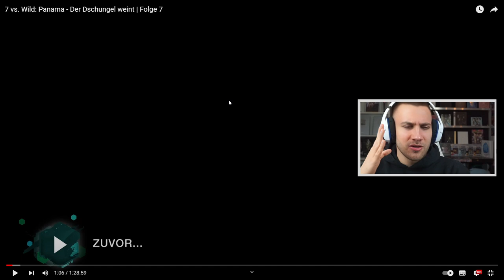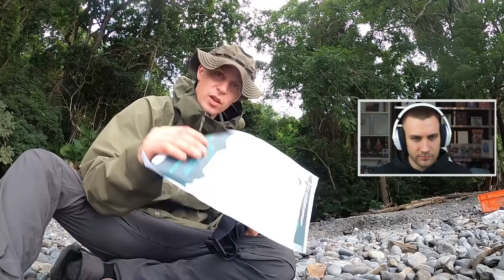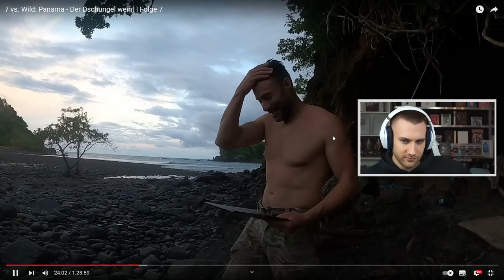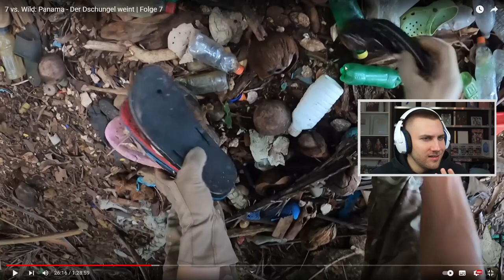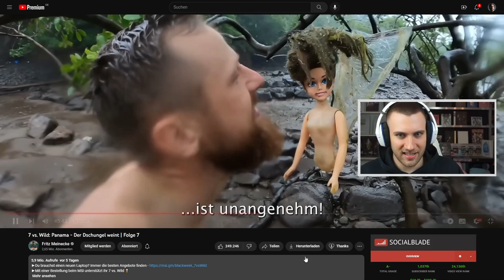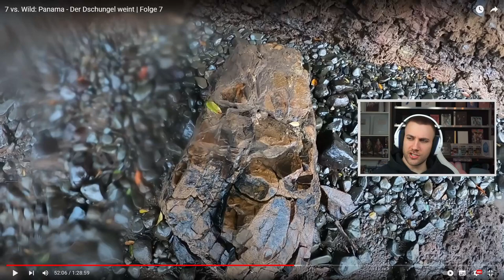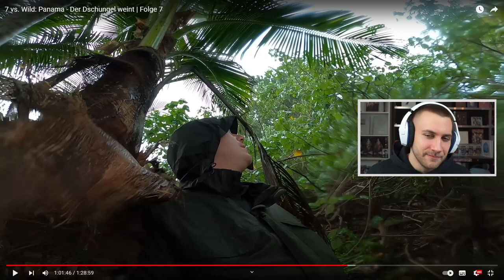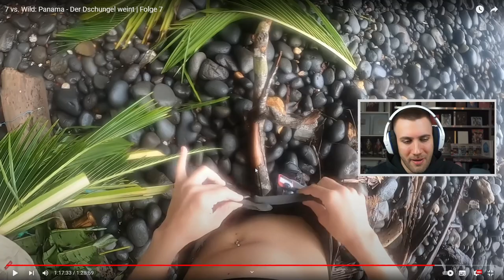GEHT NOVA RAUS? 😳 7 vs. Wild: Panama - Der Dschungel weint | Folge 7 - Reaction